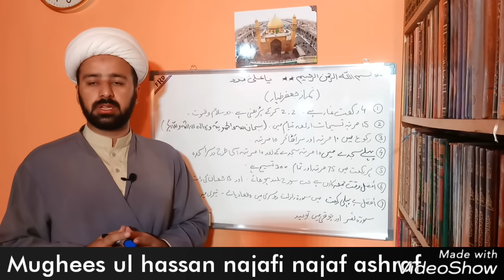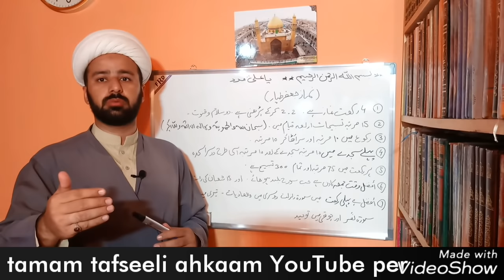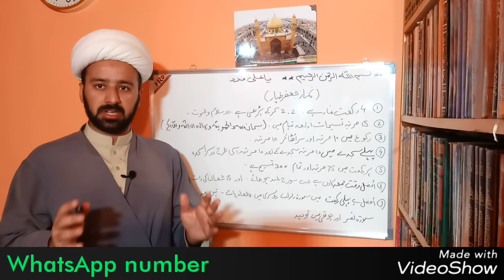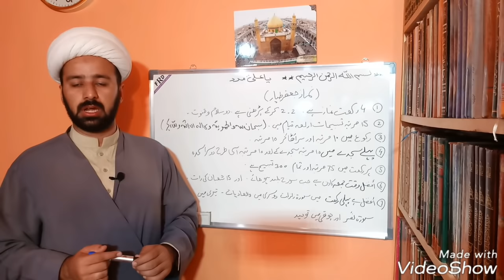namaze jaffar e tayyar | namaz e tasbeeh | lecture 50 نماز جعفر طیار کا طریقہ اور فوائد۔۔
ہم نے ایک یو ٹیوب چینل بنایا ہے جس میں شیعہ مذھب کا دفاع کیا جائے گا ۔۔
دنیا بھر سے عزداری دکھائی جائے گی۔۔
FOR SHIA AQAID AZADARI AND MUCH MORE
رسول کریم صلی اللہ علیہ وآلہ وسلم کا بتایا ہوا عمل۔۔
تمام گناہوں کی بخشش اور حاجات کی قبولیت۔۔

namaze jaffar e tayyar
moulana mughees ul hassan najafi najaf ashraf